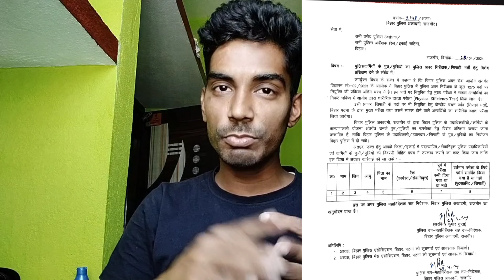Bihar SI and bihar police new update 2024 | क्या है notice का असली सच?